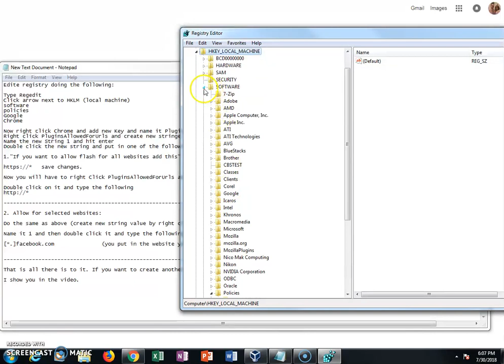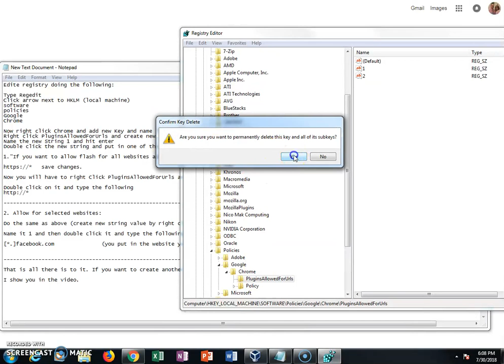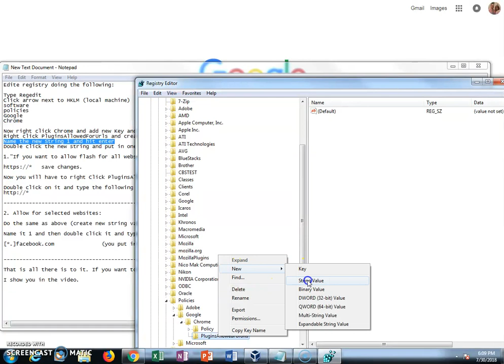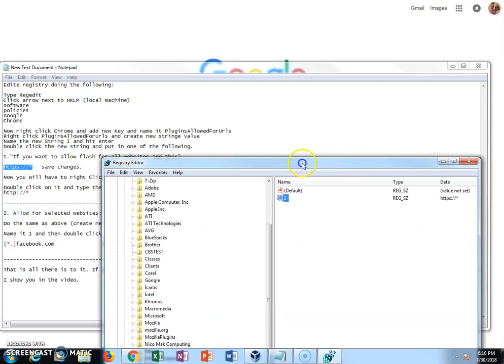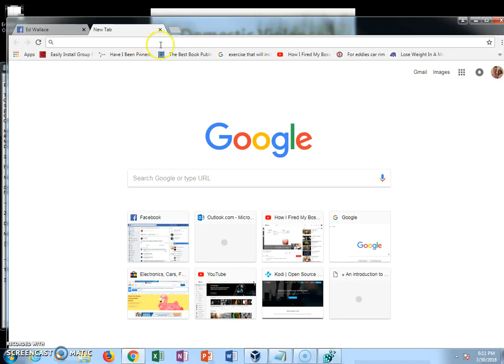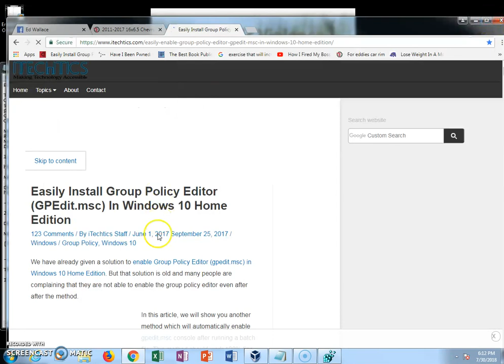Registry Edit That Will Enable Flash For All Websites In Chrome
This is quick and to the point, Go right into editing the registry for those that do not like to wait. Also, if Google does not show in Policies just right click policies, and create new key and name it Google. then right click Google create new key and name it Chrome, and then new key PluginsAllowedForUrls.
Hope this helps. If you are looking for a more detailed and with sound please check my original video out